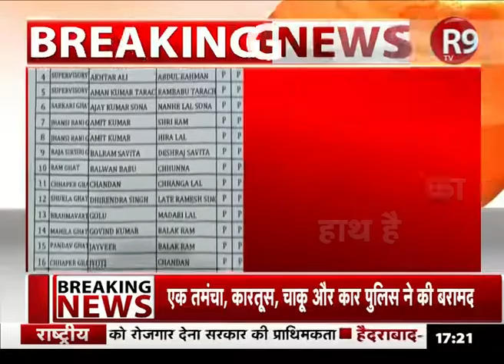बीजेपी नेता ने ही लगाया भ्रष्टाचार का आरोप : नमामि गंगे प्रोजेक्ट | R9TV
कानपुर के बिठूर विधानसभा क्षेत्र से विधायक अभिजीत सिंह सांगा का आरोप है कि नमामि गंगे प्रोजेक्ट के तहत गंगा घाटों की सफाई के नाम पर एक निजी कंपनी बड़ा भ्रष्टाचार कर रही है।